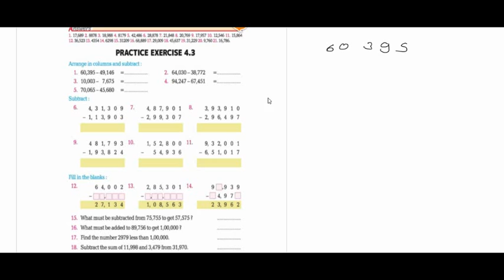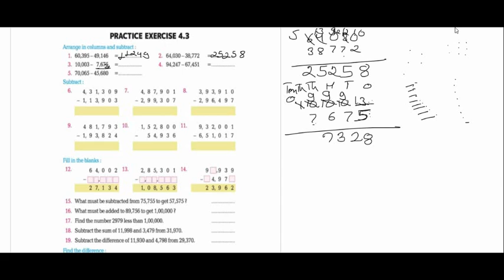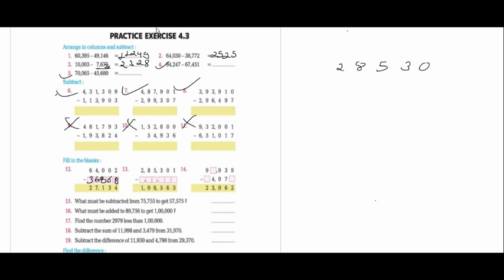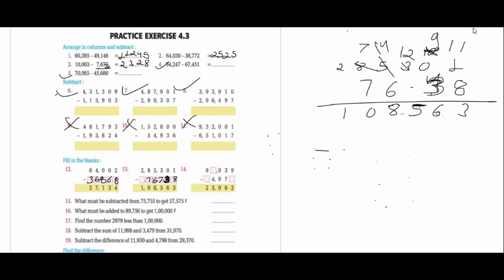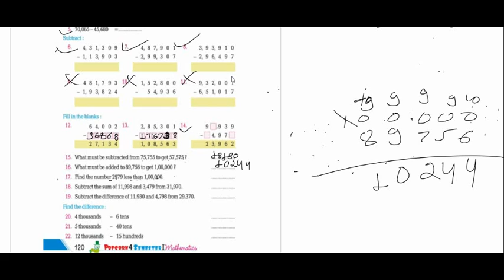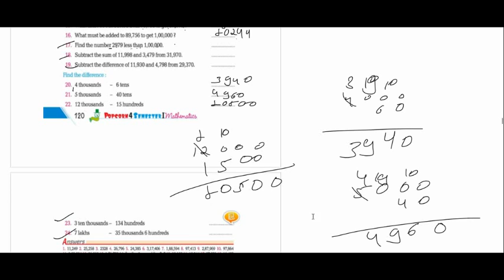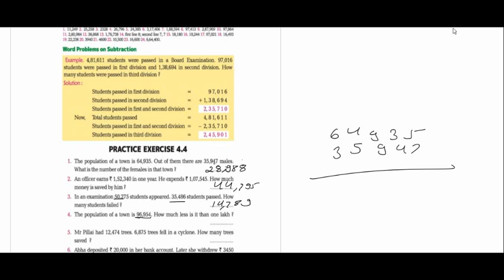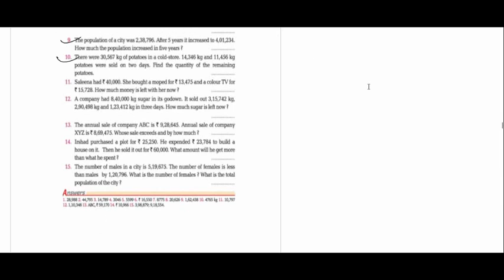CLASS 4TH MATHEMATICS CH-4 [ SUBTRACTION ] LEC-4.2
Class    4TH
Subject MATHEMATICS
Topic    CH-4 [ SUBTRACTION ]